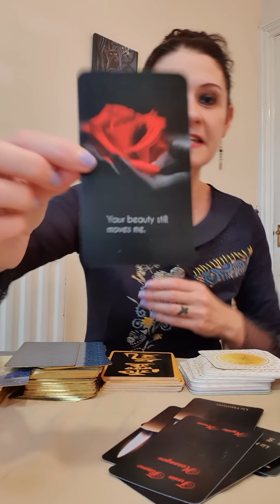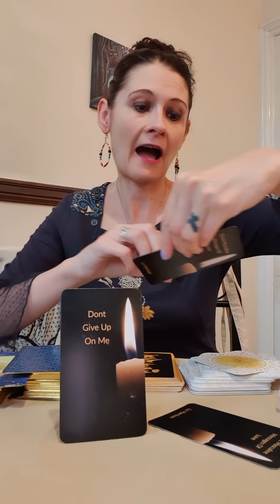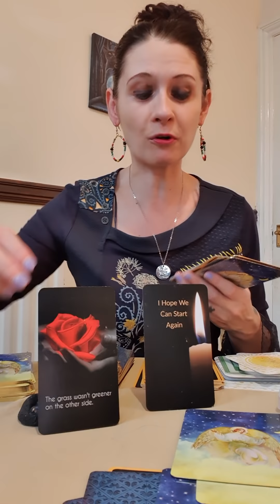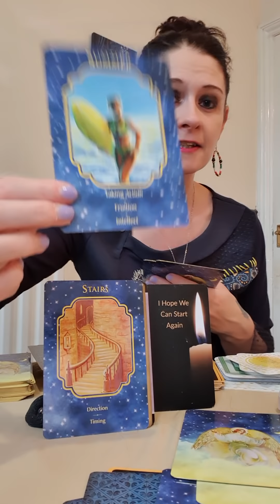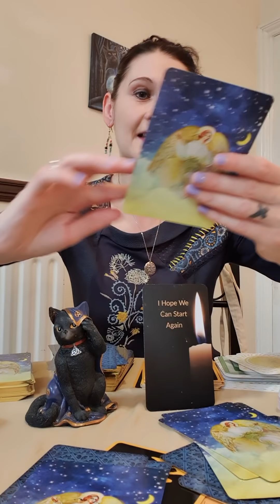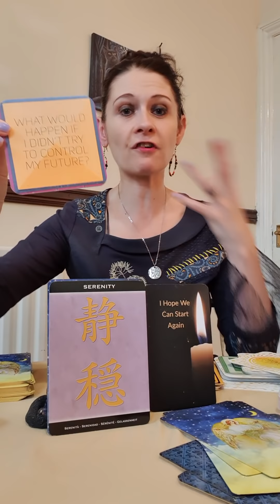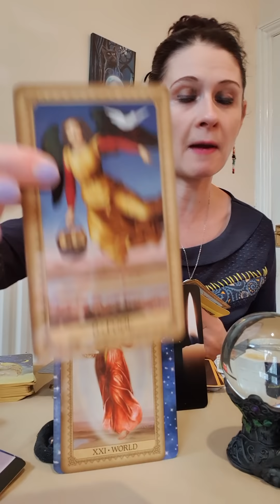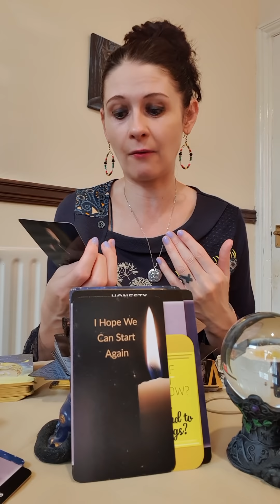TWIN FLAMES 🔥 DM TO DF 🔥 Your Beauty Moves Me 🔥 YOU ARE INCREDIBLE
TWIN FLAMES 🔥 DM TO DF 🔥
Your Beauty Moves Me 🔥 YOU ARE INCREDIBLE

💛 Angel Dreams Oracle
💛 DM Confessions
💛 DF Confessions
💛 Twin Flame Messages
💛 Empowering Questions
💛 Reiki Inspirational Cards
💛 Divine Masculine Messages Of Love